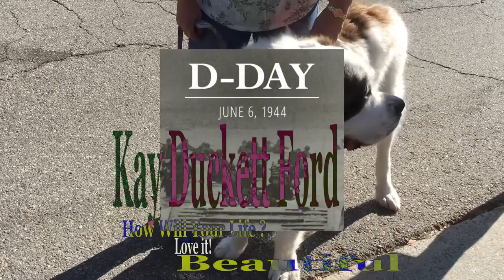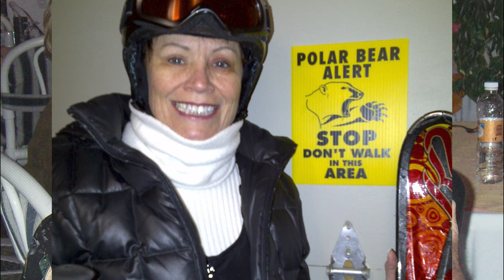Happy Anniversary Barry and Kay Duckett Ford Lives in Surprise, Senior High School Class of 1964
Happy anniversary Kay and Barry!  Love the picture ♥️♥️♥️  Kay Duckett Ford  Lives in Surprise, Arizona  Past: AMO , Allergan, Inc. Went to Diberville Senior High SchoolClass of 1964

TRUE LOVE IS FAMILY AND FRIENDS IN FACEBOOK ( from your Co-Worker David Vo )